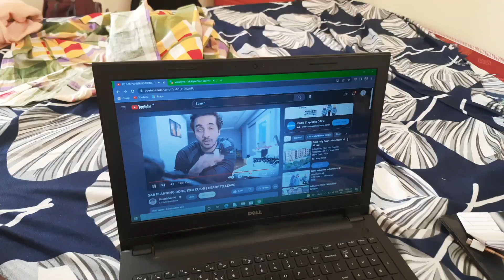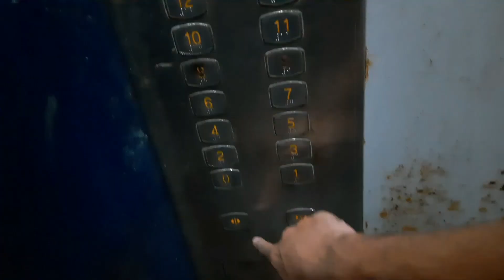ITC ROYAL BENGAL LOOKS GLORIUS😱